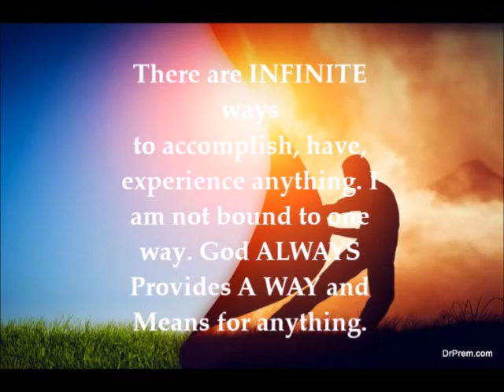Right Attitude Self Love Affirmations Inspired by Rev. Ike